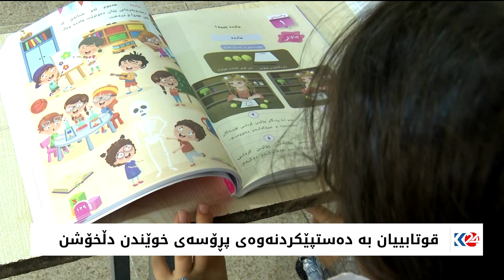پڕۆسەی خوێندن لە قوتابخانەکانی سلێمانی و هەڵەبجە دەستیپێکردەوە